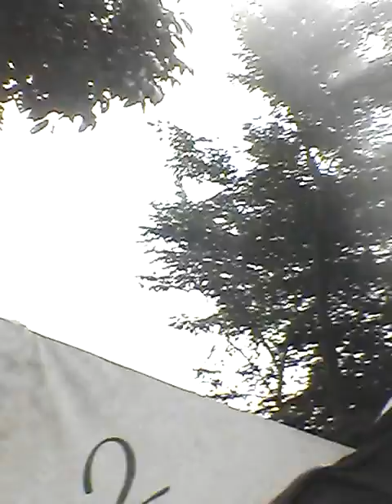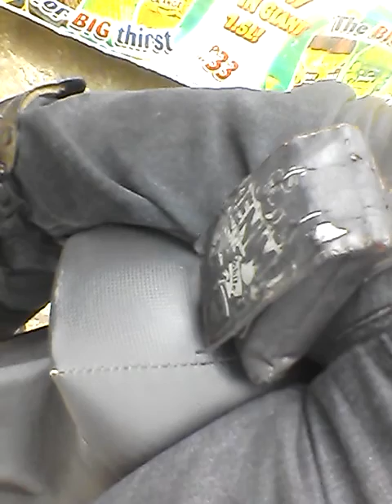Tagaytay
Solo Rider in Tagaytay